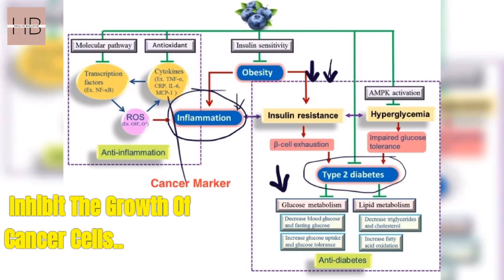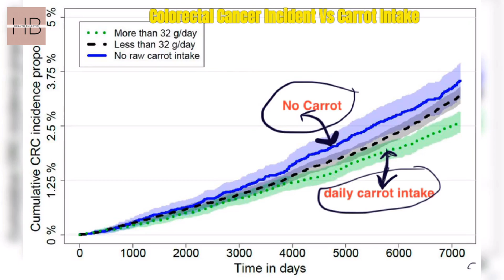Powerful Foods for Cancer Prevention: A Must-Watch Guide| Defeat Cancer with Food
Are you looking to learn about the top cancer fighting foods?
Consuming certain foods can provide the body with the nutrients it needs to help reduce the risk of cancer. From antioxidant-rich berries and cruciferous vegetables  and immune-boosting herbs, we reveal the secrets behind these cancer-fighting wonders. Discover how their natural compounds can aid in preventing and combating cancer, while also promoting overall well-being.
It is important to remember that eating a balanced diet containing fresh fruits, vegetables, and good fats will benefit overall health.
People can speak with a healthcare professional if they are concerned about their cancer risk.
Our medical videos are medical education and creating awareness ,and NOT intended to replace recommendations from your doctor. All comments are also for educational purposed only and must never replace advice from your own health care provider.

Thanks,
Team HealthBulletin11.